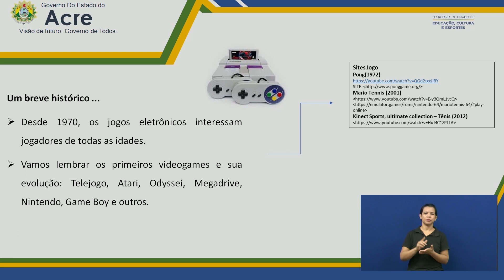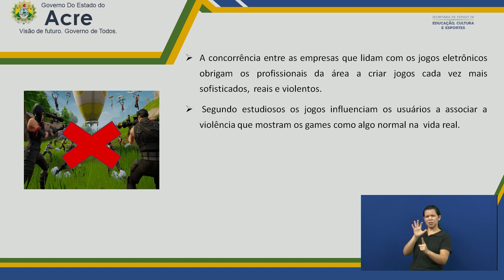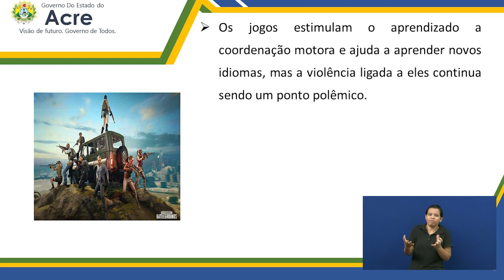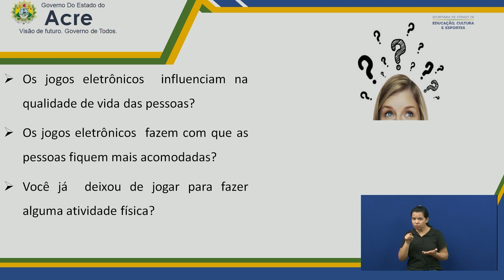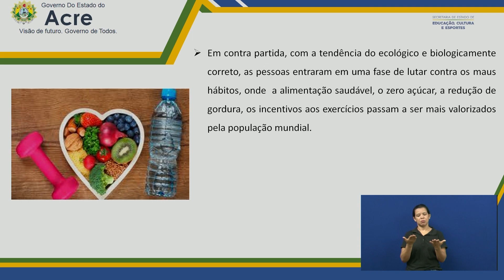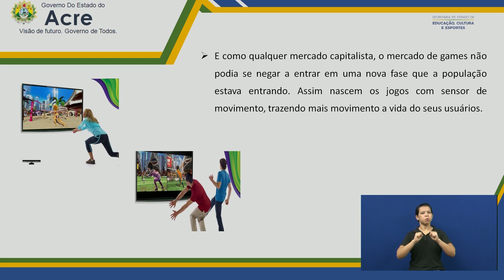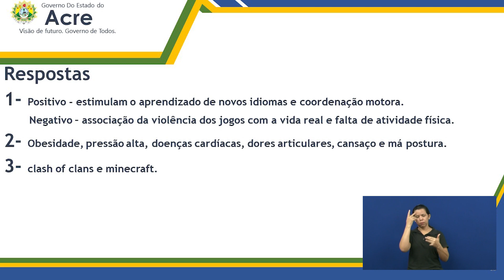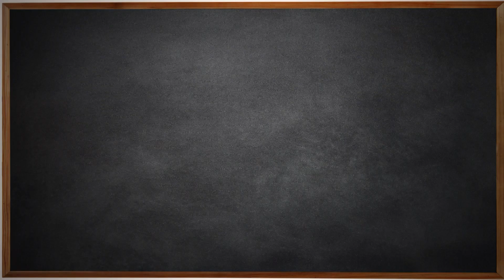7º Ano - Educação Física - Aula 002 - Jogos Eletrônicos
7º Ano do Ensino Fundamental - Anos Finais
Aula 002 de Educação Física.
Tema: Jogos Eletrônicos.
Professora: Nádia.